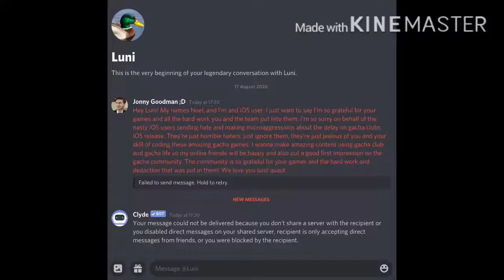I should be able to send positivity and wholesomness for freeeee